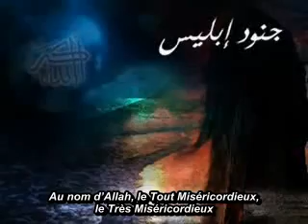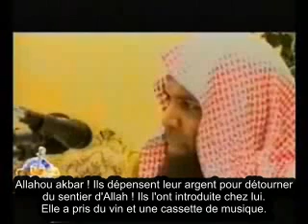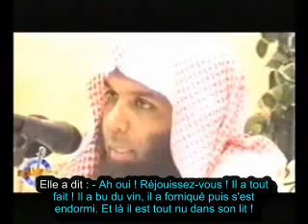Poignant Il s'était repenti mais ses copains l’ont replongé ds les péchés